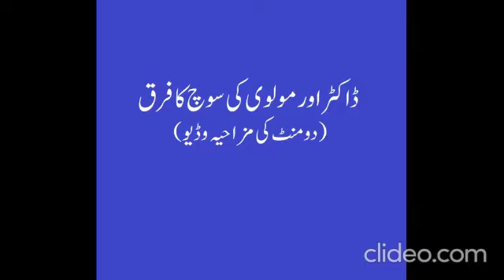Aik Molvi Sb vs Aik Doctor urdu ایک ڈاکٹر اور مریض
# TLP